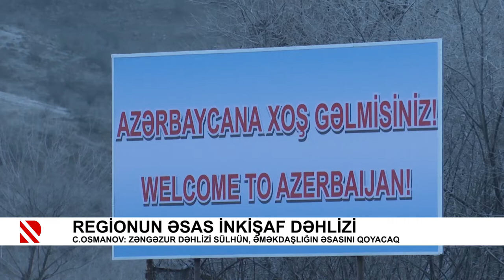Regionun əsas inkişaf dəhlizi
Cavid Osmanov: Zəngəzur dəhlizi sülhün, əməkdaşlığın əsasını qoyacaq